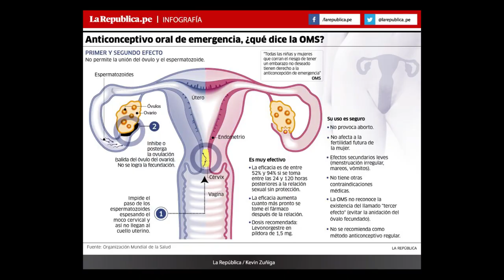PELIGROSAS y FALSAS declaraciones de la candidata a la vicepresidencia de López Aliaga | PorSiaca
PorSiaca​ desmentimos 4 afirmaciones peligrosas de Neldy Mendoza, vicepresidenta por el partido Renovación Popular liderado por Rafael Lopez Aliaga. También descubre si eres una abuelaterrorista.
Y tú, ¿te imaginas a una vicepresidenta como Neldy Mendoza? 😰

📌 Nuestras fuentes:
-Derechos Sexuales y Reproductivos en Emergencia
-Conoce las estadísticas de violencia contra las mujeres durante la pandemia en 2021
-¿Saben los peruanos de educación sexual?